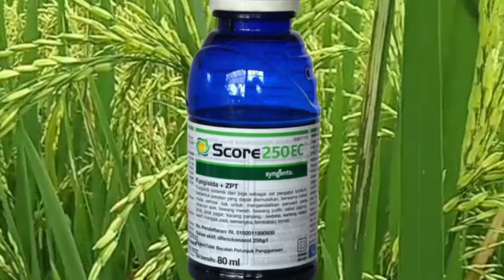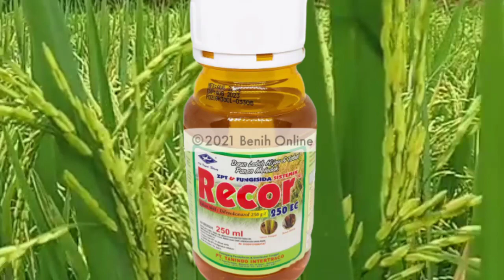TERBUKTI🌾 6 fungisida untuk menghijaukan dan mempertebal daun tanaman